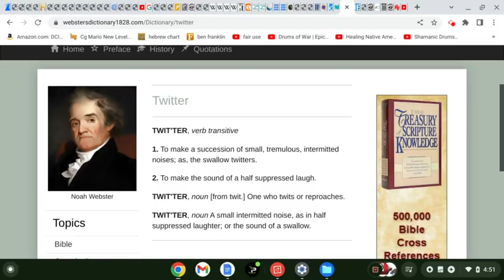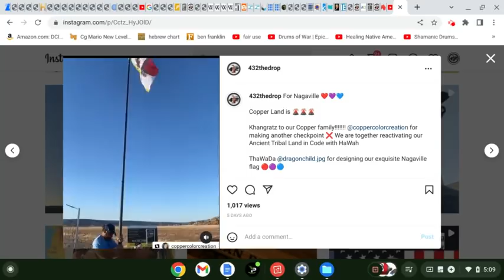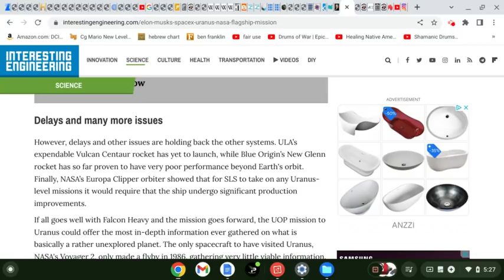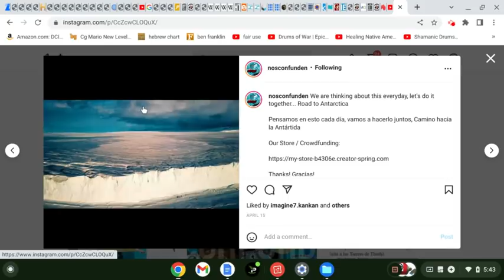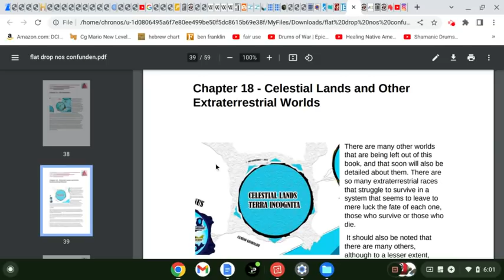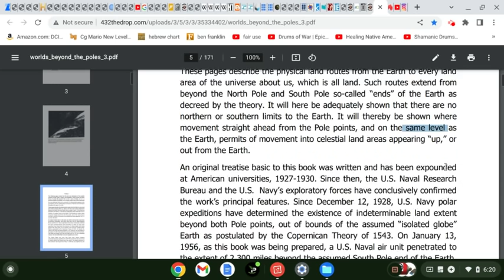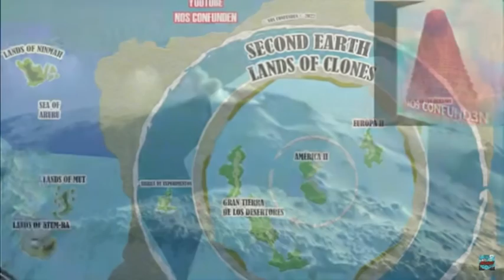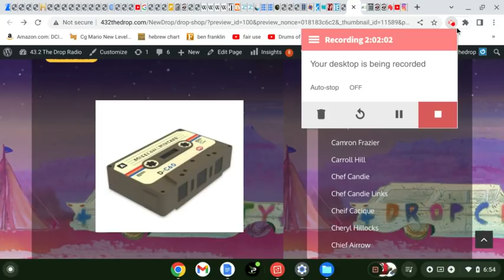khandrop 2022 | Elon Musk Wants to Probe the FLAT LANDS of "URANUS"?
PRE-ORDER "The ReKhanStruction Pak" TODAY!!! Featuring Tribe UP Muzik from Yosef Da Real, 9 Spiral, and Tribal Mafia in 432hz!!!

Halal HaWah for our 500 Code Keepers! For JoiWorld!!

43.2 The Drop Radio is a community supported educational and artistic platform promoting the indigenous healing vibration 432 hertz. Surf the wave 24/7 and enjoy the flow of redemption.

Please tune in for the latest drop. Our goal is to raise the frequency of our indigenous community by promoting "Vibration Awareness" and discussing our most relevant topics and solutions.